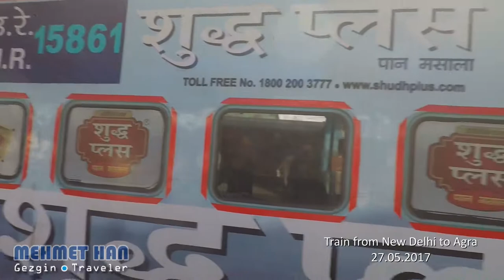Train from New Delhi to Agra in INDIA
(TR) Hindistan'ın başkenti Yeni Delhi'den Agra şehrine gitmek için geldiğim Yeni Delhi garından başlayan tren yolculuğum ve yolculuğum boyunca gözlemlediklerim. Her zaman ki gibi yine kayıttaydım. Gecenin birinde ulaştığım Agra tren garı sanki bir panayır yeri gibiydi. (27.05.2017)

(NL) Met mijn gids arriveer ik op het station van New Delhi voor vertrek naar Agra. Ben weer aan het filmen zoals altijd. Midden in de nacht arriveren wij in Agra. Ook van late tijd hier in Agra op de perrons spot ik overal camperende Indiase families en theeverkopers. (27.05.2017)